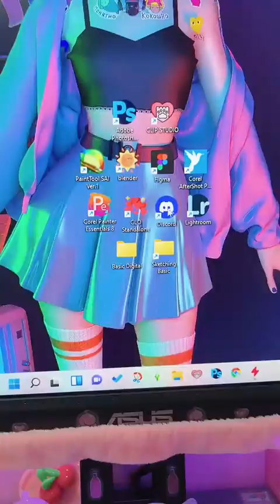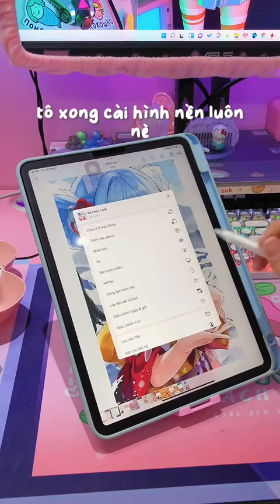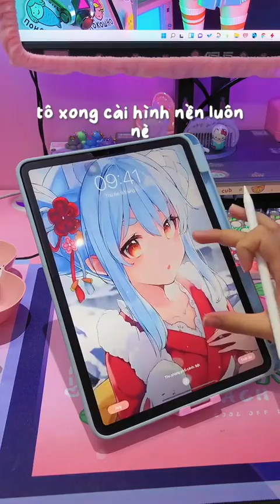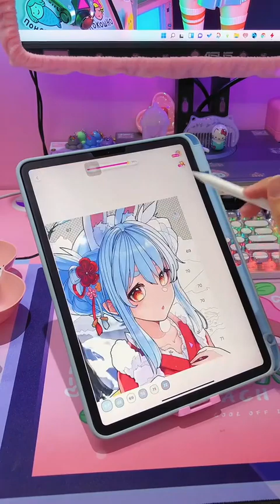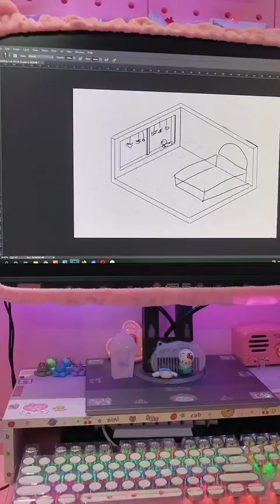Ái Ngại opuswmg Lunarnetwork ksvfd